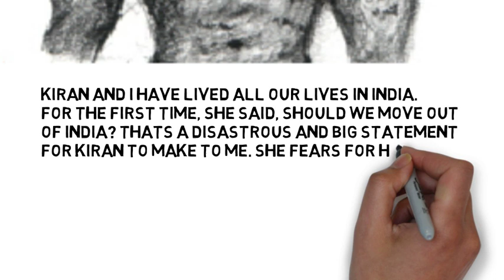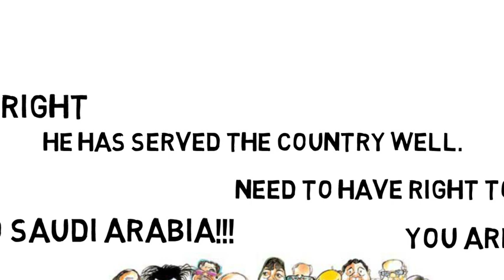Aamir's intolerance drama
A short whiteboard animation showcasing the drama that unfolded after Bollywood actor Aamir Khan expressed his views regarding intolerance in India.